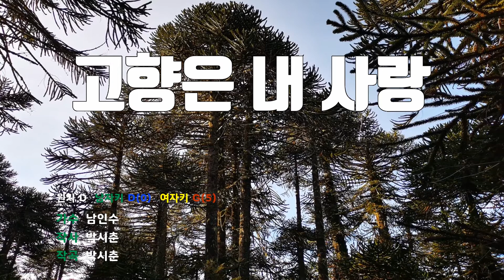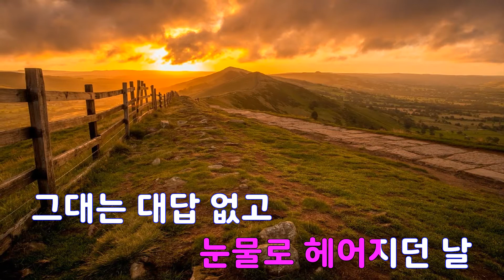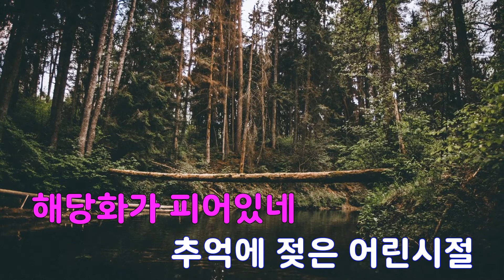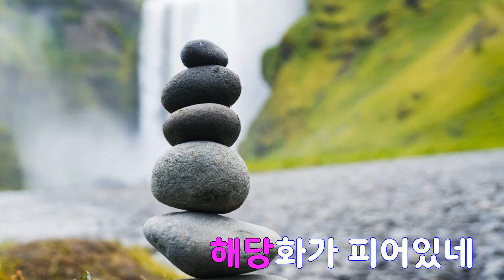[은성 반주기] 고향은내사랑 - 남인수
고향은내사랑 - 남인수
작사 ː 박시춘, 작곡 ː 박시춘